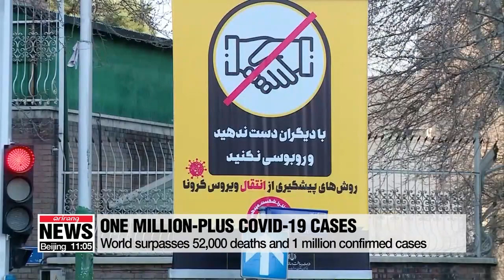COVID-19 cases surpass one million worldwide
전세계 코로나19 환자 수 100만명 돌파…사망자도 5만명 넘어

An unwelcome milestone has been reached,... but it's one many were fearing would come sooner rather than later.
Countries around the world have now reported more than one-million coronavirus cases as the deadly pandemic continues to spread.
The number of the cases in the U.S. is skyrocketing and experts are now saying the coronavirus death toll in Italy is probably much higher than the confirmed figures.
Choi Jeong-yoon reports.
More than one million people around the world are currently infected, have died from, or have recovered from COVID-19.
This is just three months since the first case was reported in the Chinese city of Wuhan in December of last year.
According to Johns Hopkins University on Friday, more than 180 countries now have cases of the virus.
It only took a week for the number of cases to double from 500-thousand on March 26th...showing how the coronavirus is spreading at an exponential rate.
The global death toll has also surpassed 52-thousand, a figure predicted by the World Health Organization just two days ago.
Among the countries affected by this unseen killer, the United States has the most recorded infections, accounting for around a fifth of the world's cases.
So far more than 240-thousand Americans have contracted the virus.
As a result, the U.S. government is imposing even stronger measures to contain the virus and is cracking down on Americans defying stay-at-home orders.
Close to 40 states have announced self-quarantine orders that are to last for weeks locking down around 90 percent of the country's population.
State governments are also trying to close businesses deemed nonessential that fought tooth and nail to stay open.
Authorities also say individuals who breach shelter-in-place orders could face up to a year behind bars and a five-thousand dollar fine.
Italy, which rapidly emerged as the epicenter of the virus in Europe, has the world's highest death toll...reaching around 14-thousand as of Thursday.
Italy's COVID-19 death rate is also around 12 percent, which is the highest in the world.
However, analysis by the Wall Street Journal says Italy’s coronavirus death toll is likely much higher than official figures indicate.
It says the numbers don't factor in the many people who died without ever being tested for the virus.